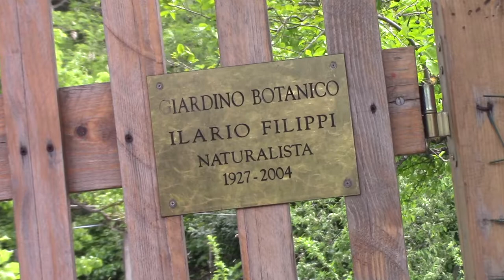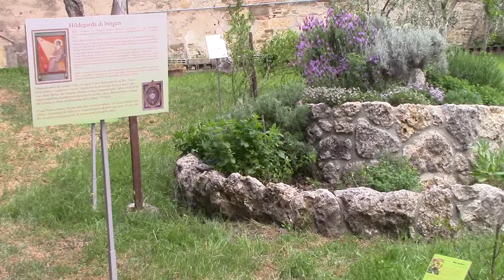L'aiuola di Ildegarda di Bingen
A forma di spirale e caratterizzata da un forte legame tra natura e spiritualità, l'aiuola di Bingen nella frazione di Doccia, rappresenta uno dei pochi esemplari in Italia di questa composizione botanica. Scoprila con il nuovo video di PontassieveBella !